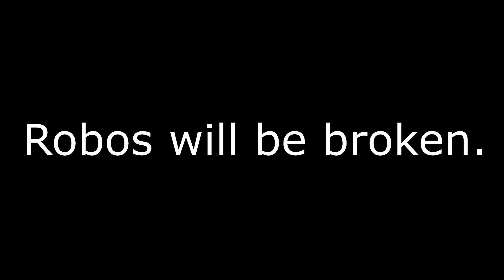Tier List Battle 6 Trailer!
Tier List Battle 6 awaits all spectators on March 13! Check out this trailer of what's to come!
(All footage from TLB 5. All credit to Kabuto of the Custom Robo Netplay Community Server!)